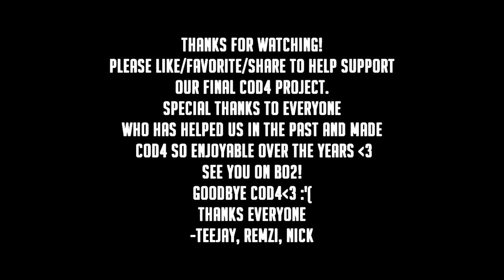'Blood Brothers' Tritage | xTeeJayy, II ReMzi II, hia Nick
*PLEASE READ*
Leave a Like/fave one last time for cod4, thanks guys.
Sorry we couldn't upload this yesterday when it was meant to be uploaded. As many of you know there was a big hurricane that hit the East Coast and knocked out power for millions of people. Tj being the boss that he is, still managed to finish editing and I'm(Nick) uploading it for him.

Please like, favorite, comment, tweet, and whatever else you can think of. We really worked hard on this. I'm sad to say that this is our last cod4 project. I think this is one of the best montages we have ever made. We've been playing this game for almost 4 years and we're sad to see it go but it had to end sometime. I really hope you all enjoy it and we can't wait to hopefully make more of these on Black Ops 2. Thanks to everyone who's watched our videos over the years and I'll give a shout-out to a few people at the end of the description.
- Tj, Nick, & Remzi

Special Thanks to:
Lazer
Bobby
Bozzo
Resist
Chubbz
Swimmay
not Limerick
and everyone else on our friends lists